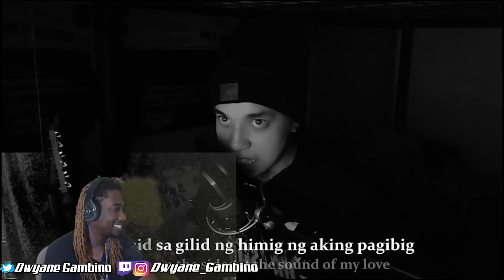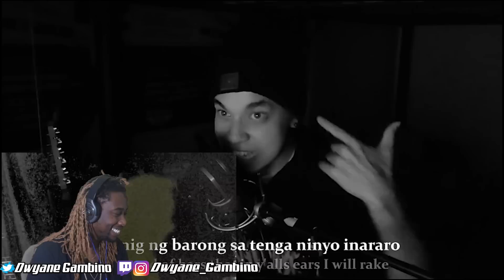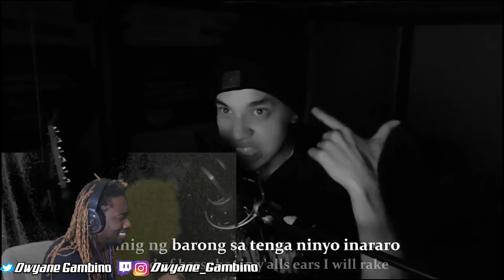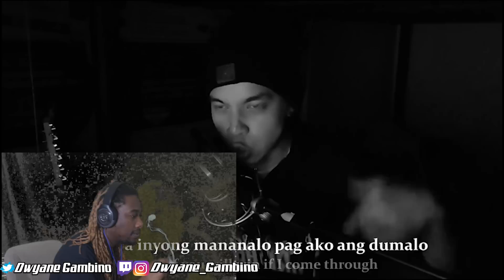Dwyane Gambino REACTION 24 BARS Challenge Mark Beats (ABRA, Sparo, Geo Ong, ABRA, Ez mil, Loonie)